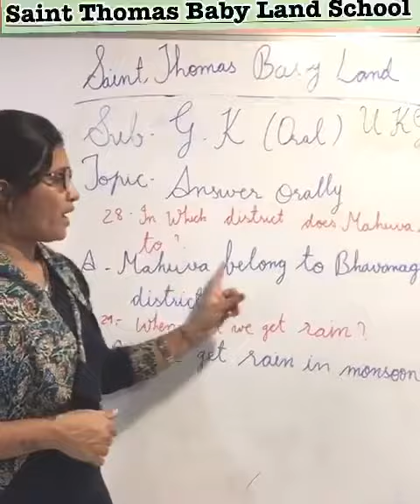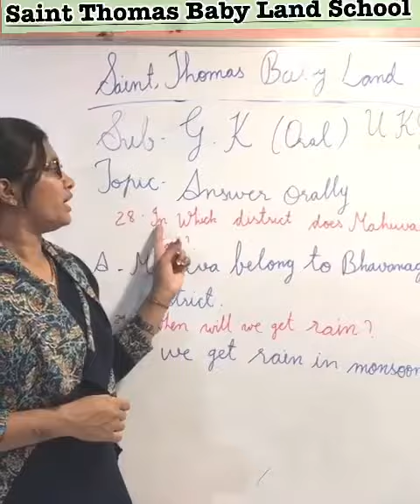ASMITA TR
G.K